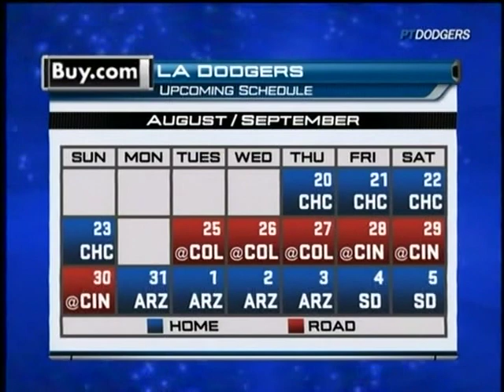Cardinals @ Dodgers 8/19/09